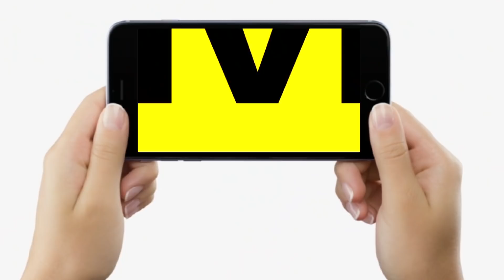Bihar ByPolls: Chirag Paswan और Tejashwi Yadav सब मिले हुए हैं, JDU MLC Sanjay Singh ने कई राज खोले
Bihar By Polls : Chirag Paswan और Tejashwi Yadav सब मिले हुए हैं, JDU MLC Sanjay Singh ने कई राज खोले | Bihar News | LiveCities